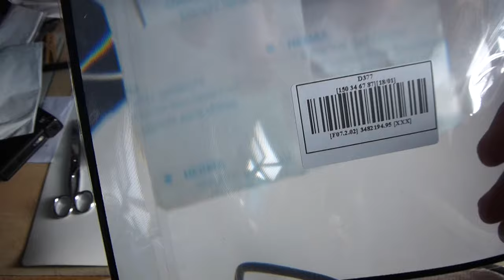A5 Planus Full Page X3 Magnifier Sheet Magnifying Glass Book Reading Aid Lens - Unboxing